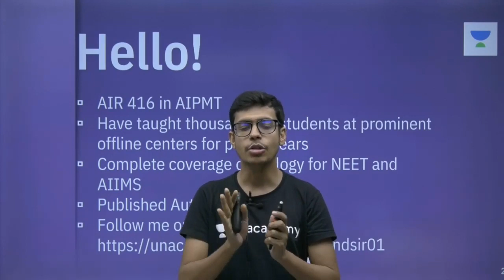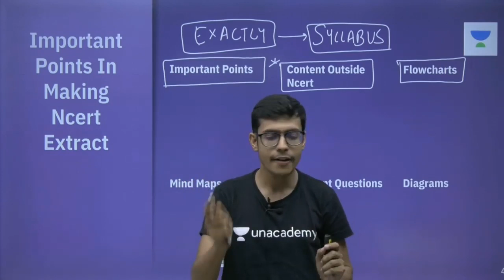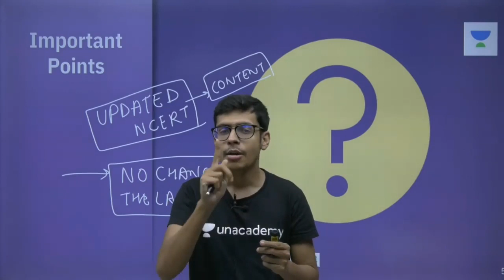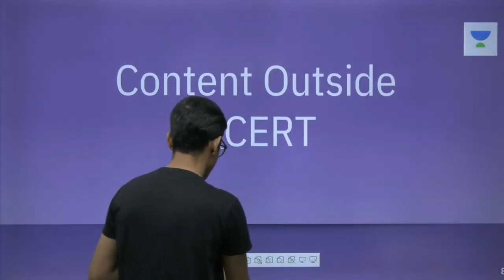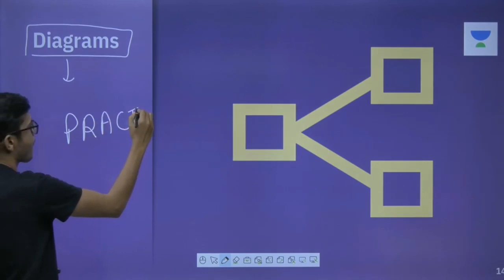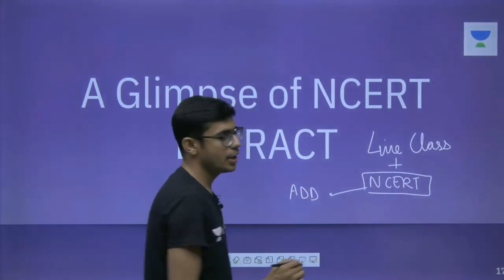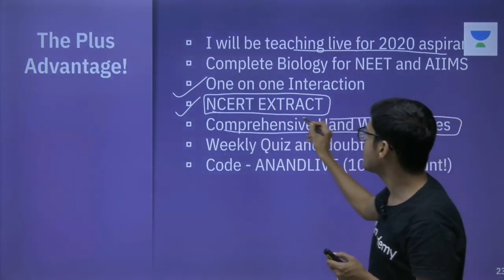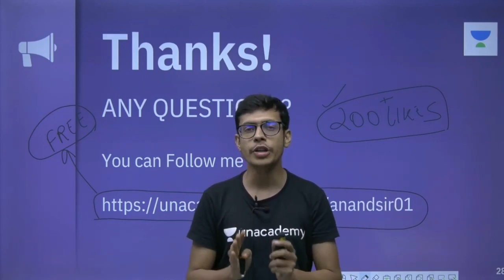Phoenix 2.0: Biology Most Important Video for NEET 2025 | Vardaan